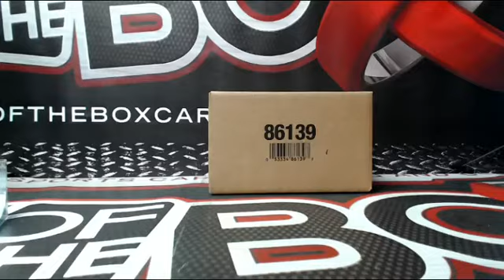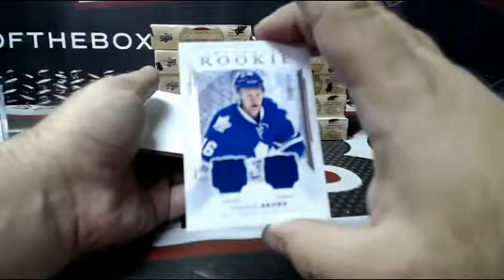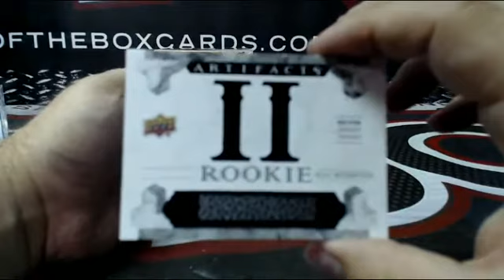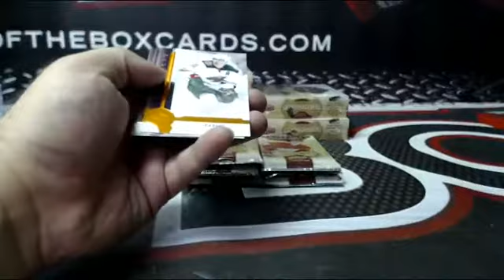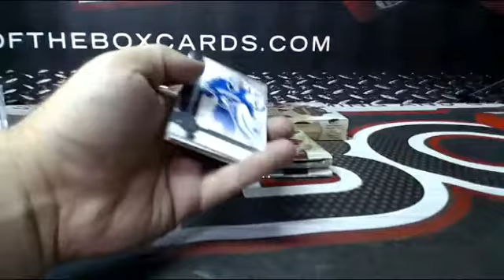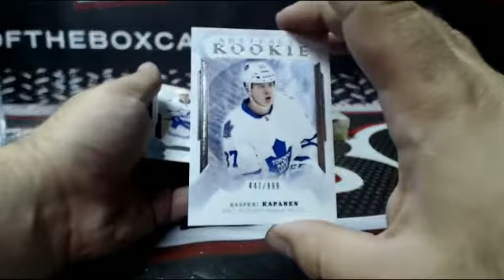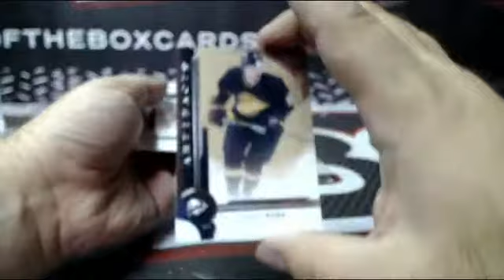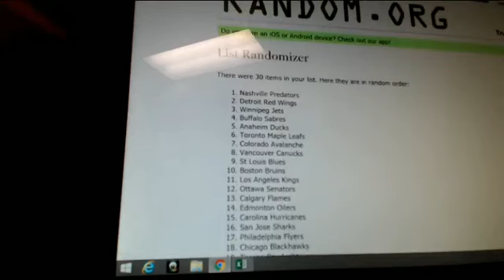Outoftheboxbreaks Break #2642 16-17 UD ARTIFACTS 10 BOX INNER CASE TEAM BUY (PART 2)